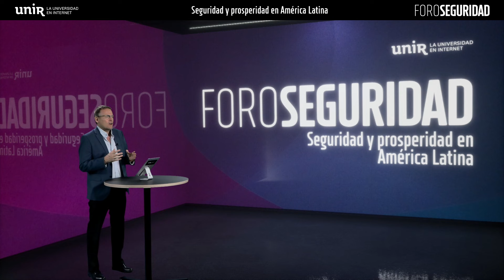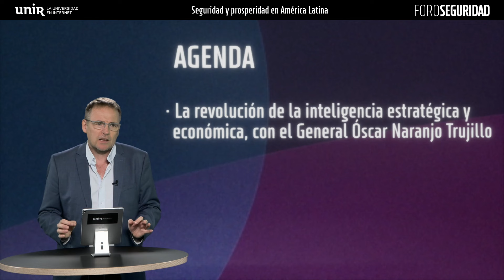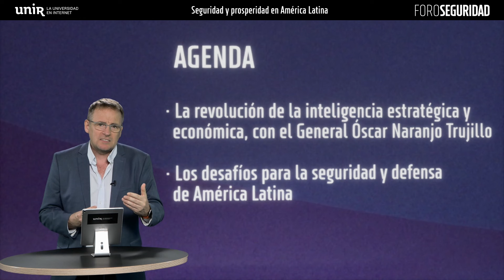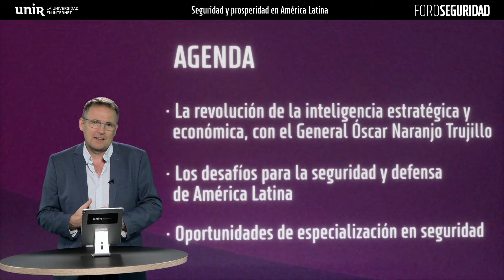Seguridad y prosperidad en América Latina, con el Gral. Óscar Naranjo | FORO SEGURIDAD UNIR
Conferencia del General Óscar Naranjo Trujillo participa en el Foro Seguridad de UNIR para hablarnos de  inteligencia estratégica y económica.

El Gral. Óscar Naranjo Trujillo es una reconocida figura a nivel internacional por su destacada labor en el ámbito de la seguridad y la paz, con un papel crucial en la lucha contra el narcotráfico y el crimen organizado y en el proceso de paz con las FARC.

Junto a expertos de reconocido prestigo, además participa en la mesas redonda en la que analizan los desafíos para la seguridad y defensa de América Latina y aportan ideas y propuestas que gobiernos, defensa y fuerzas de seguridad para poner en marcha y mejorar la seguridad de sus ciudadanos.

Entre los expertos se encuentran:
• María Victoria Llorente. Directora ejecutiva de la Fundación Ideas para la Paz.
• John Griffiths. Jefe de investigación de ATHENEALAB y exoficial del Ejército de Chile.
• Lisa Sánchez. Directora general de México Unido Contra la Delincuencia.